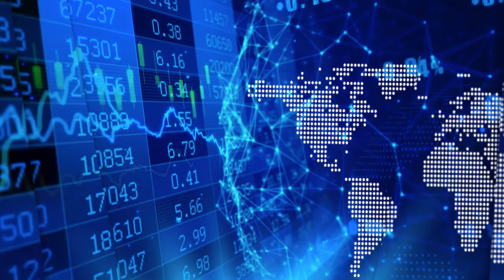Peter Clausi with Dr Richard Smith on GameStop, Robinhood and who really wins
In a recent InvestorIntel interview, Peter Clausi speaks with Dr. Richard Smith, Chairman of the Board and CEO of  Foundation for the Study of Cycles about how “the rise in GameStop’s stock price is a middle finger to our traditional financial institutions.”

In this interview, Peter gets down to the brass tacks on how “this power play birthed by the groupthink of individual investors on Reddit’s r/WallStreetBets has cost hedge fund short-sellers billions of dollars and counting over the past two weeks….”

About Foundation for the Study of Cycles

Foundation for the Study of Cycles (FSC) is dedicated to the study of recurring patterns in the economy, natural and social sciences, and the arts. Hailing from a wide variety of professions, they are scholars, scientists, and nonprofessional investigators, who share a passion for better understanding cycles and how they can be used for the betterment of all mankind.

FSC curates one of the world’s most extensive collections of research and statistical data, which is accessible to all members in our online library. In addition to being part of a supportive community of like-minded cycles enthusiasts, members have access to the Foundation’s first, cloud-based cycles discovery and prediction service.